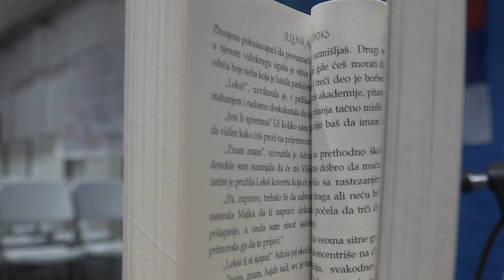SAJAM KNJIGA PRILIKA ZA KUPOVINU NOVIH NASLOVA